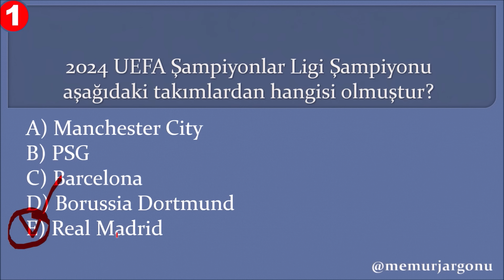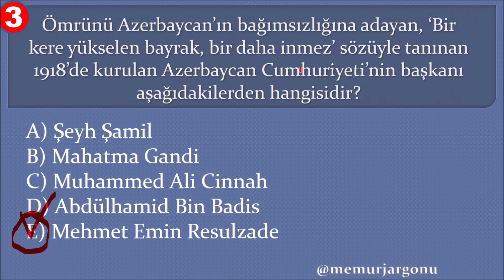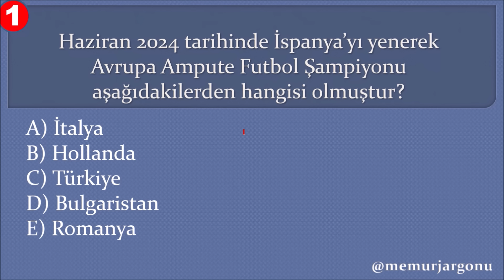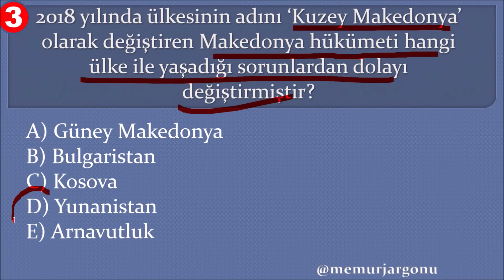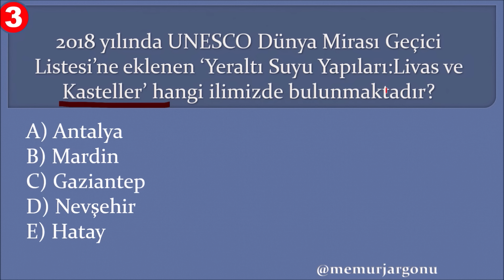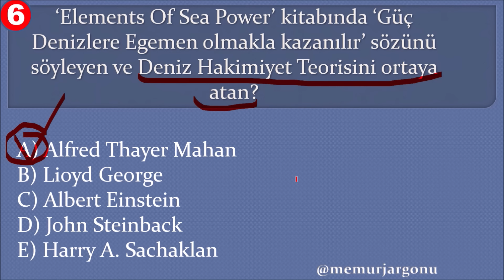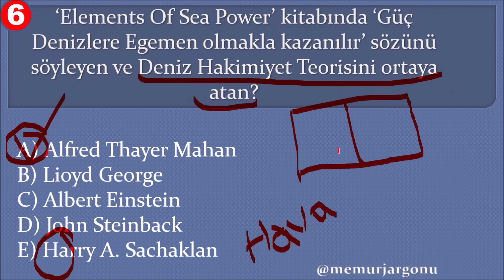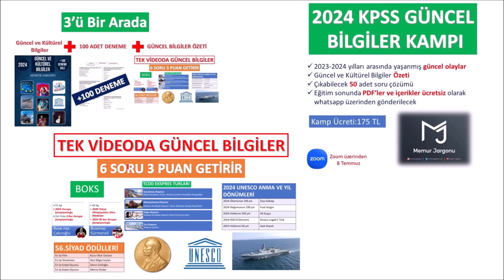2024 KPSS GÜNCEL BİLGİLER DENEMELERİ- 86-87-90 DENEME ÇÖZÜMLERİ